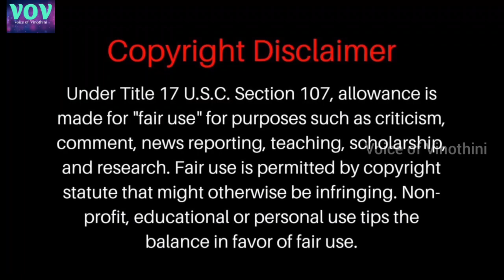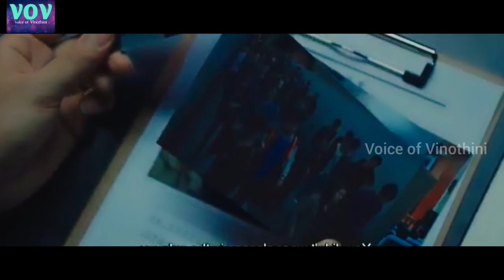நீளமான இரவில் ஒளிந்திருக்கும் மர்மம் கண்டுபிடிக்க போராடும் ஒரு கூட்டம் | Part 1| C-Drama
Abarnakarthik Lifestyle